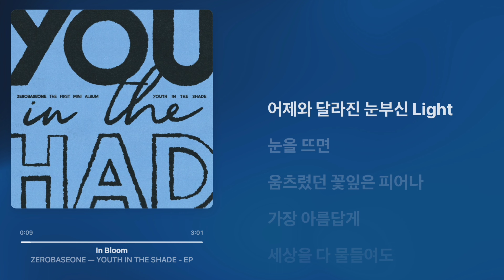ZEROBASEONE - In Bloom [Original version] Lyrics + Lossless